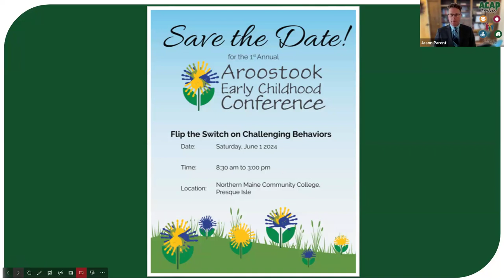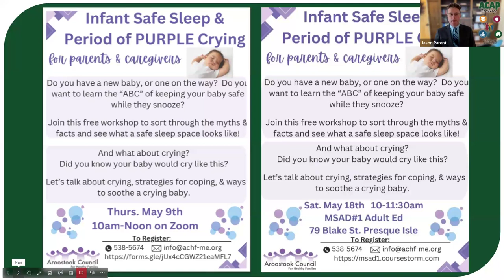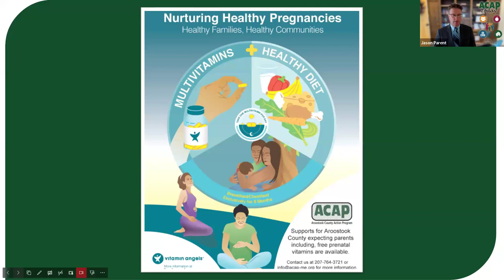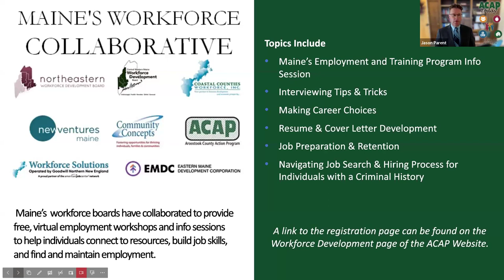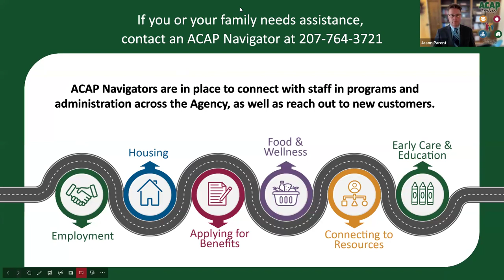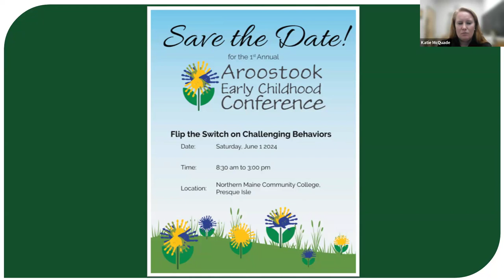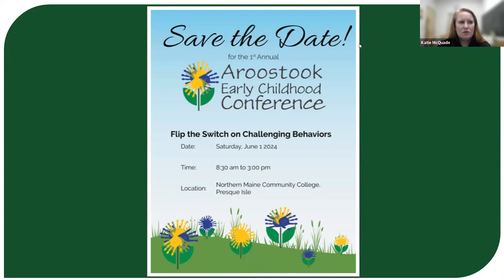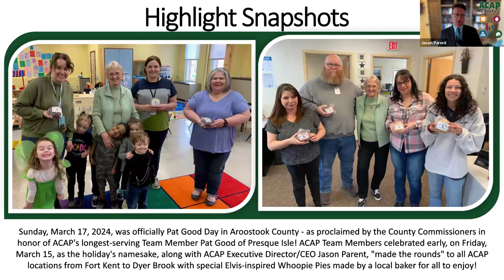ACAP Today April 2024 - Early Care and Education